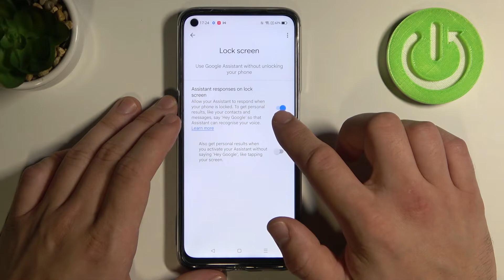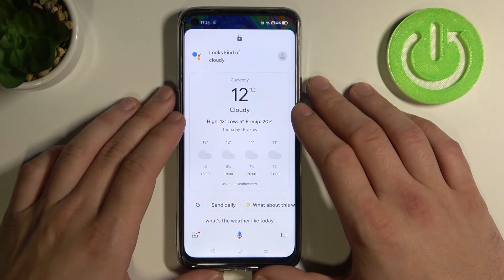How to Use Google Assistant on Lock Screen in REALME Narzo 30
Find out more info about REALME Narzo 30:
You don't need to unlock your REALME Narzo 30 to start using Google Assistant. Open this tutorial and learn how to enable Hey Google for Google Assistant and then how to successfully use Google Assistant on the lock screen. If you want to know more about Google Assistant and REALME Narzo 30, go to our YouTube channel.

How to use Google Assistant on Lock Screen on REALME Narzo 30? How to enter Google Assistant Settings in REALME Narzo 30? How to use Google Account without unblocking your REALME Narzo 30? How to get hands-free helps from your Assistant when your REALME Narzo 30 is locked? How to Allow Google Assistant to respond on lock screen on REALME Narzo 30? How to activate Hey Google on VIVO 20? How to turn on Hey Google in REALME Narzo 30? How to enable Hey Google on REALME Narzo 30?